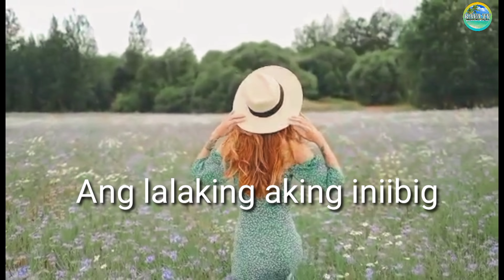MAYAMANG DR.UMIBIG SA ISANG SIMPLENG BABAE KINAGULAT NIYA NG SIYA AY ALUKIN BILANG YAYA NG ANAK NITO